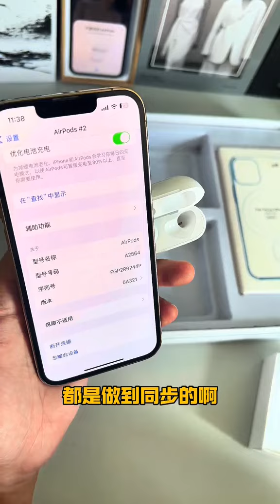好物推荐🔥 2